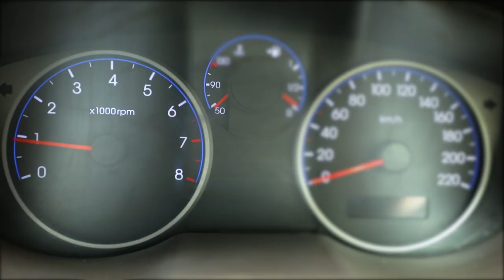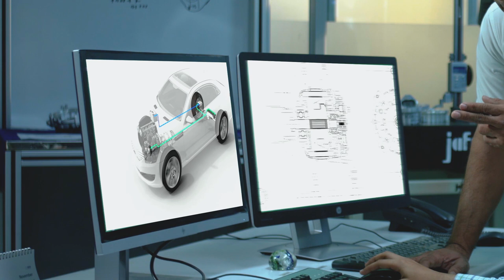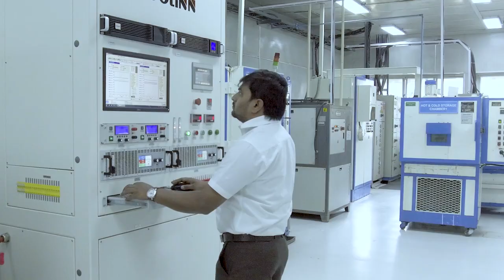SEG Automotive India Video subtitles EN HD